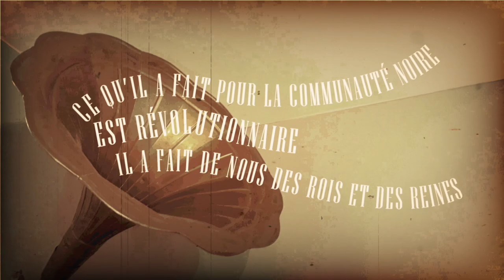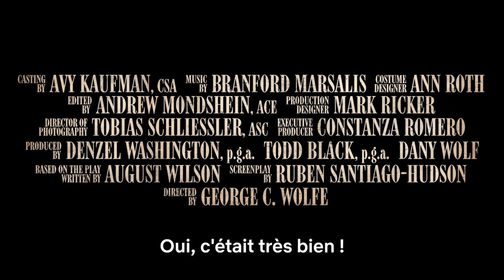Avant de regarder… Le Blues de Ma Rainey | Netflix France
On la surnomme “la Mère du Blues” : Ma Rainey était l'une des artistes noires les plus influentes du XXe siècle. En 1982, cette icône de la Harlem Renaissance est devenue l'héroïne d’une pièce de théâtre d’August Wilson, Ma Rainey’s Black Bottom. Viola Davis endosse son rôle dans l’adaptation cinématographique de cette œuvre, déjà disponible sur Netflix.

En 1927, la tension et la température grimpent vite dans un studio de musique de Chicago où la téméraire chanteuse de blues Ma Rainey et son groupe viennent enregistrer.